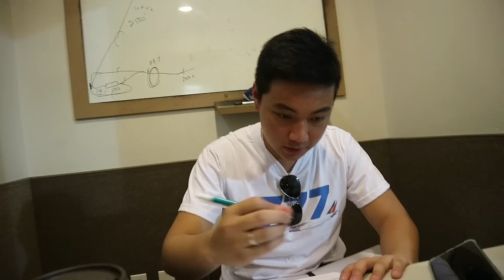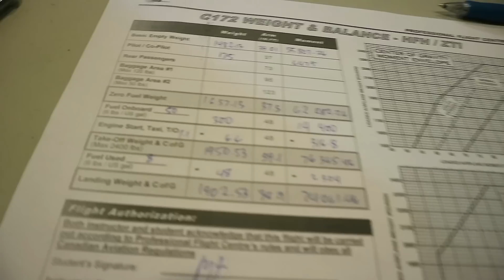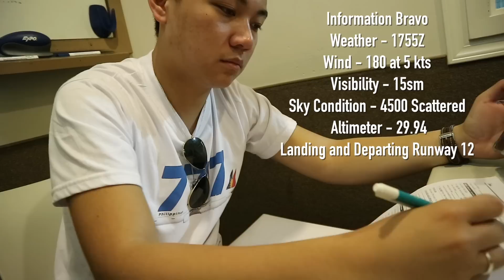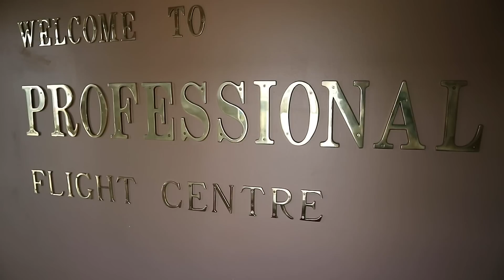Day in the Life - Student PILOT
🗣📻 “air go, We Love Aviation” Podcast

👕🛒 Merch website!

🔥😎 Looking for your perfect flying eyewear? Check out Flying Eyes Optics!

🔐💎 Become an Exclusive Member by joining my Youtube Membership
Poul’s Flight Deck Club -